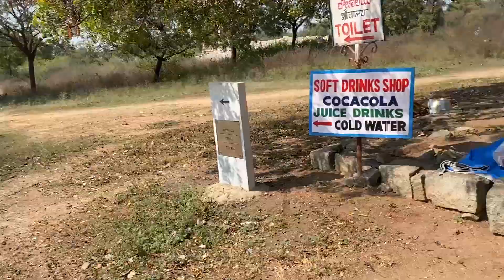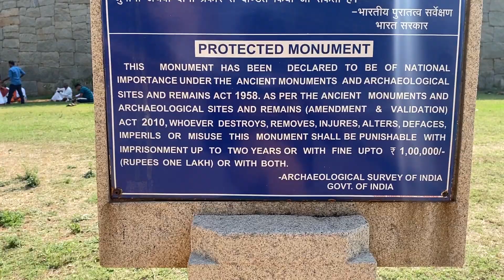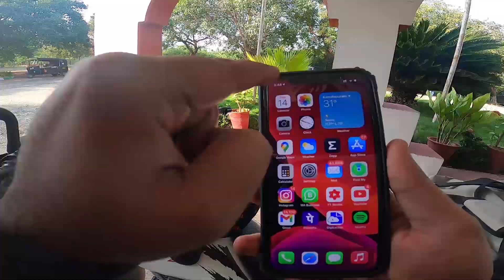Lotus Mahal Hampi ಲೋಟಸ್ ಮಹಲ್ ಹಂಪಿ Karnataka| Hampi to Hospet | Elephant Stable |kannada vlogs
SPICY NOODLES

THIS VIDEO IS JUST FOR COMEDY.

RIDING BOOTS

RIDING GLOVES

HYPER X HEADPHONES

BEST HEADPHONES

MIC STAND

WORLD MAP STICKER

HARD DRIVE

WATER COOLER

POWER SUPPLY

BEST RAM

GOOD GRAPHICS CARD

FAST CARD READER

USB HUB

STREAMING MIC

LOGITECH WEBCAM

LOGITECH MECHANICAL KEYBOARD

MOUSE PAD

HYPERX PULSEFIRE FPS MOUSE

BENQ 144HZ MONITOR

LG IPS MONITOR

FAIRY LIGHTS

MI 20000mAH

ONION HAIR OIL

NOISE Shots wireless

PUMA FLIPFLOPS

LAKME FACEWASH